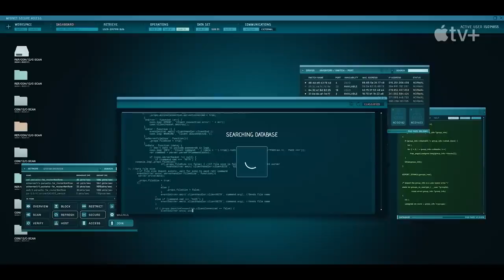Liaison — Official Trailer Apple TV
Liaison: nel trailer, la chimica tra Eva Green e Vincent Cassel è palpabile [VIDEO]

La serie è un raffinato thriller moderno che unisce il mondo dello spionaggio agli intrighi politici.
Liaison è la nuova serie televisiva in arrivo su Apple TV+, piattaforma streaming, che, negli ultimi anni, ha visto il proliferare di tanti nuovi titoli seriali e non che hanno attirato l’attenzione sia del pubblico generalista che della critica. In particolare lo show, riprendendo il filone inaugurato da Teheran e Slow Horses, propone sul piccolo schermo un intenso thriller moderno dove è centrale l’importanza del passato e le conseguenze che determinate scelte possono portare in futuro. Un prodotto che, per quanto non sia totalmente originale, propone una chiave di lettura nuova sull’argomento, cercando al contempo di unire più generi seriali.
Liaison, tra l’altro, si è presentato in modo più dettagliato nelle ultime ore, con un nuovo trailer, disponibile direttamente sul canale YouTube ufficiale di Apple TV e anticipato anche da un comunicato stampa dedicato. Nel video, carico di tensione e fascino, vediamo in particolare il rapporto che intercorre tra due agenti speciali, in passato amanti, rispettivamente interpretati da Eva Green e Vincent Cassel, che hanno recentemente condiviso lo schermo in I tre moschettieri – D’Artagnan, in arrivo ad aprile 2023 nelle sale italiane. Tra l’altro, come già annunciato precedentemente, sappiamo con certezza che il primo episodio verrà pubblicato su Apple TV+ il 24 febbraio 2023.